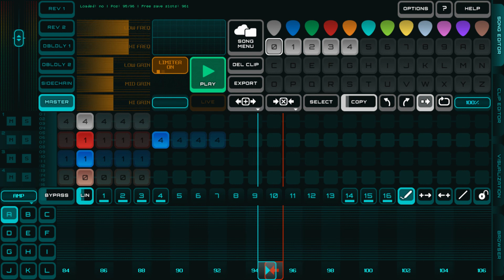made up song called no